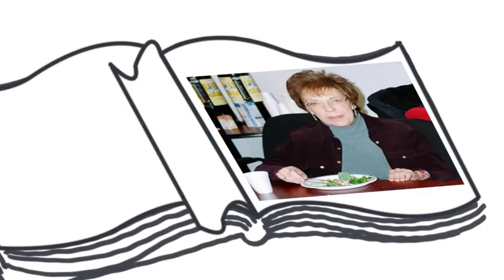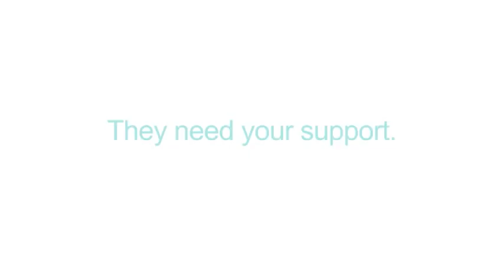Love Her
3D Medical Animation - What is Cancer?